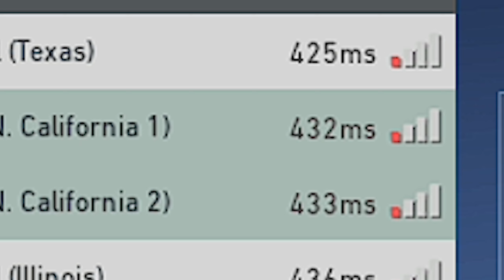Valorant but it's a scuffed musical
Valorant iron memes at its finest-

☕ Pretty sure I shouldn't be given a mic anymore LMAO. Enjoy missing shots and a scuffed Karaoke-ish musical.